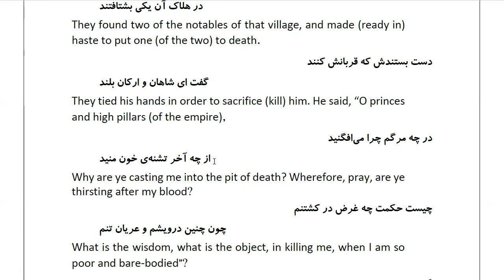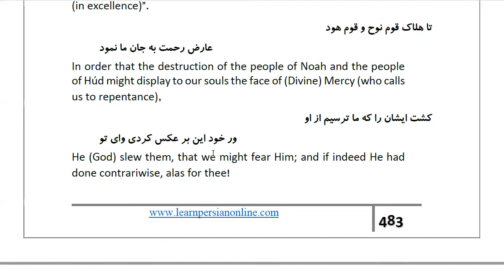Masnawi Rumi: In Farsi with English Translation: Part 260: How the Ghuzz set about killing one man